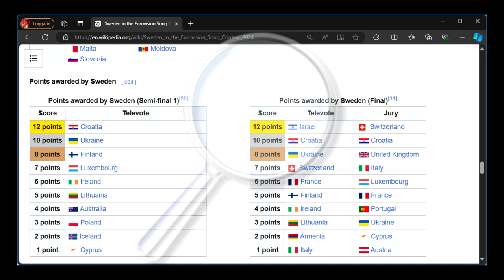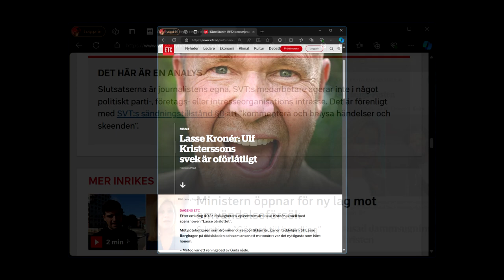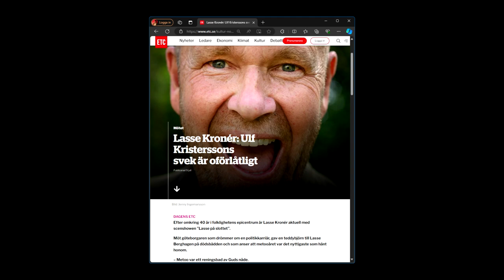Är SVT objektiva, är de fria?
Är SVT objektiv tv, är SVT fri TV? Det finns såklart en lösning.